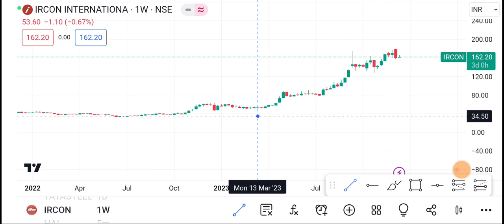13 December Ircon share | Ircon share latest news | Ircon share price today news